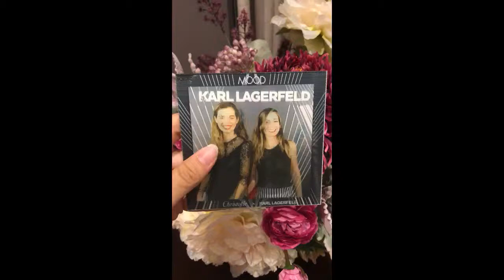The Holograil Singapore Karl Lagerfeld x Christofle Event 2018 Part 1